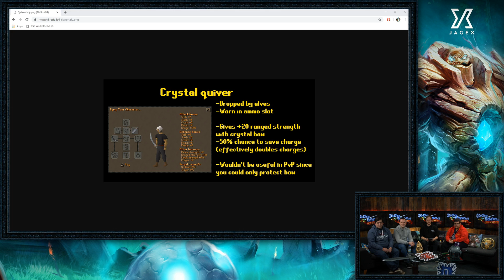OSRS Q&A - QoL Month, Elf quest answers, and more!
Play Old School on mobile now (If you’re on a mobile device you’ll go to the App Store or Google Play Store. If you’re on desktop you’ll go to our launch site)

Join us on the sofas where the Old School RuneScape team answer your questions each week. Our Q&As are a perfect introduction to our JMod team for new OSRS players and old RuneScape experts alike. Ask your questions and pitch your proposals, watch us live every Wednesday